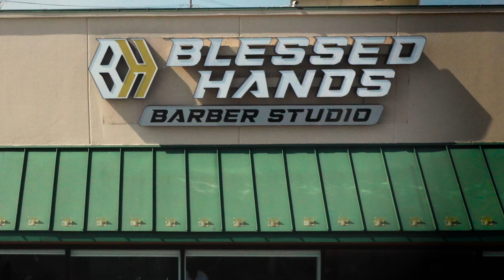Blessed Hands Barber Studio